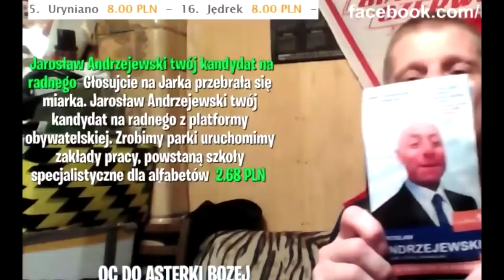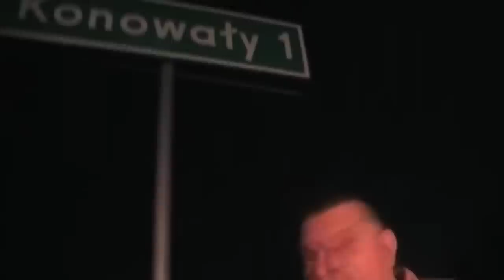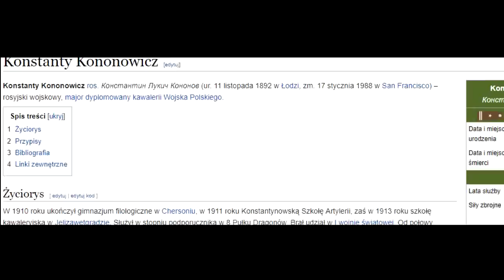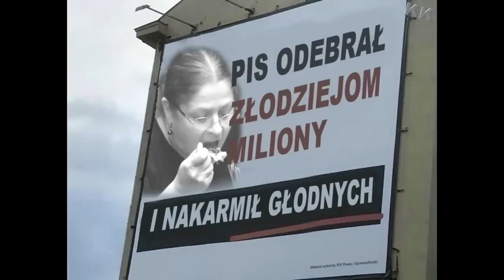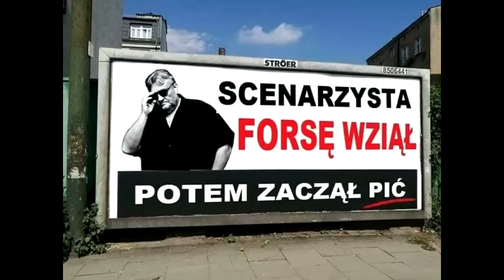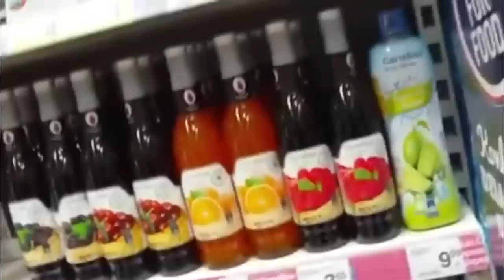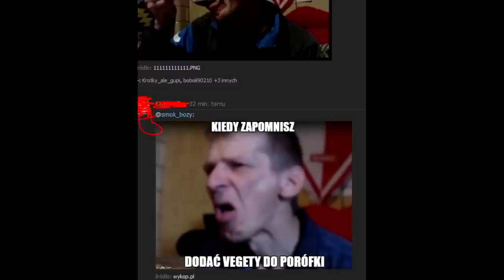Kronika " Uniwersum Szkolnej " Sezon 2018 cz.11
Film ma charakter dokumentalno - archiwalny i ukazuje głównie postać Krzysztofa Kononowicza w 2018 roku.

Ta część powstała w 0% na podstawie informacji z Kononowicz Fandom, a w 100% z mojego researchu.